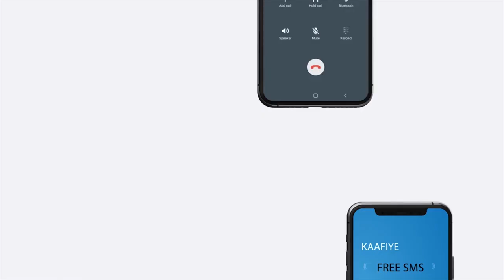Madaxweyne ku-xigeenka JSL ayaa ka qaybgalay xuska sannad-guurada 20aad ee geeridii AHUN Madaxwey...